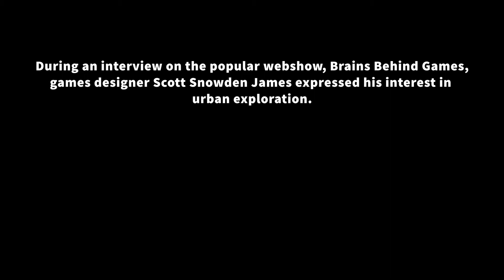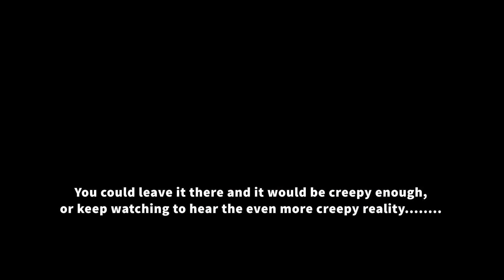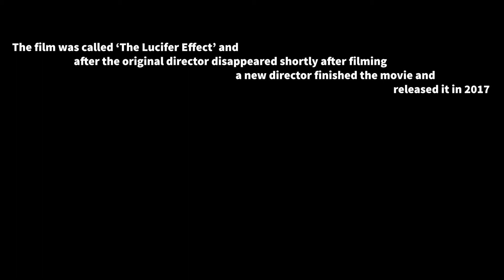The Snowden Files | Asylum of Horror | File 1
Designer Scott Snowden James regales us with a tale of eerie abandoned asylums and the nefarious deeds that went on within during one of his urban exploration trips.